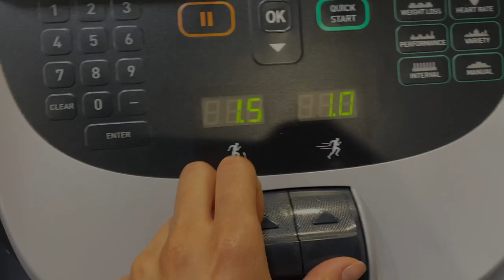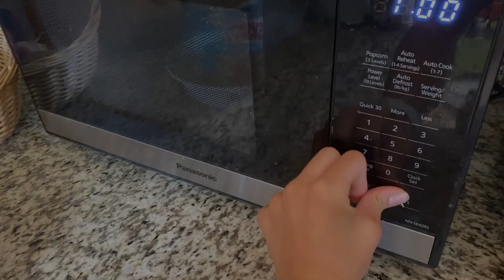why I made the switch from night shift to mid shift | BSN, RN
WHY I QUIT NIGHT SHIFT NURSING

w h a t ' s - t h i s - v i d e o - a b o u t ? -- so i switched from working 7pm -730am and now am working 2pm-230am : )

FAVORITES:
my scrubs:

my stethoscope:

my planner: